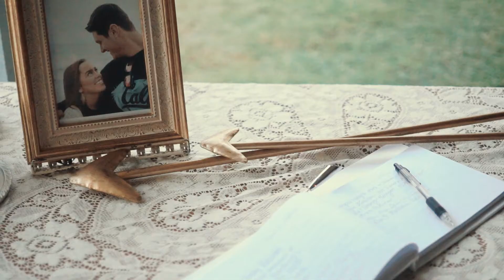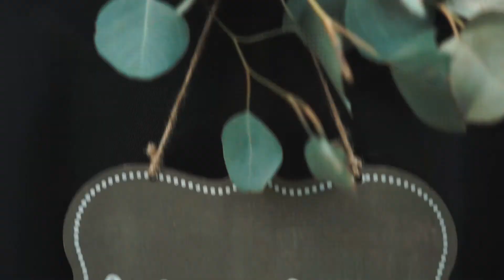Brianna & Michael - Fun Wedding Film